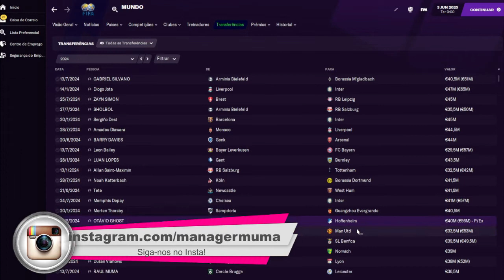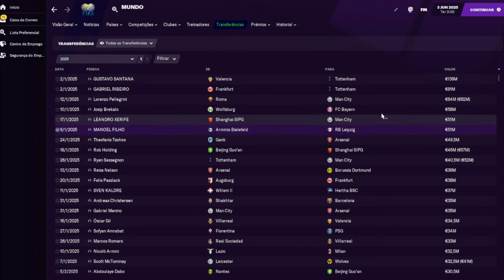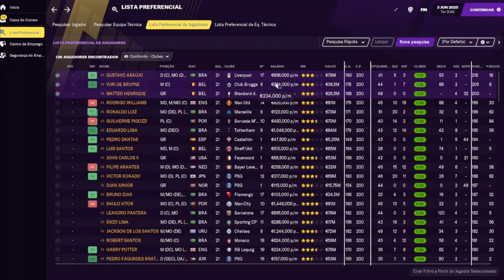O Novo Mundial de Clubes!! - CONFRONTO DOS INSCRITOS - EP. CINCO! Parte 1